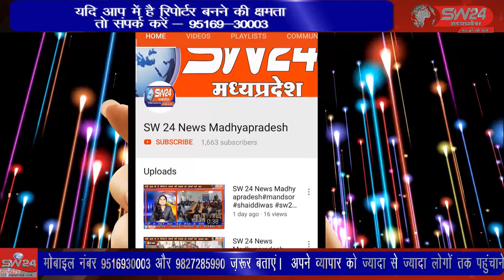आचार संहिता लागू होते ही निष्पक्ष और शांतिपूर्ण चुनाव कराने के लिए प्रशासनिक महकमा सक्रिय हो गया है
नपा चुनाव की आचार संहिता लागू होते ही निष्पक्ष और शांतिपूर्ण चुनाव कराने के लिए प्रशासनिक महकमा सक्रिय हो गया है। गुरुवार को जिला कलेक्ट्रेट सभाकक्ष में आगामी निर्वाचन के मद्देनजर प्रेसवार्ता आयोजित की गई। खरगोन से जयंत गुप्ता की रिपोर्ट